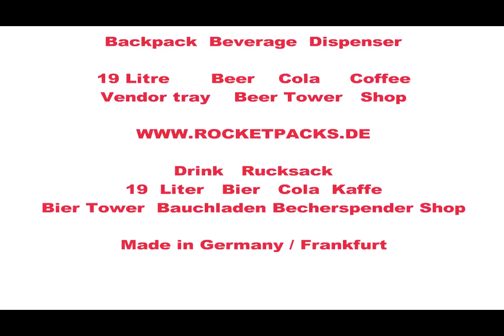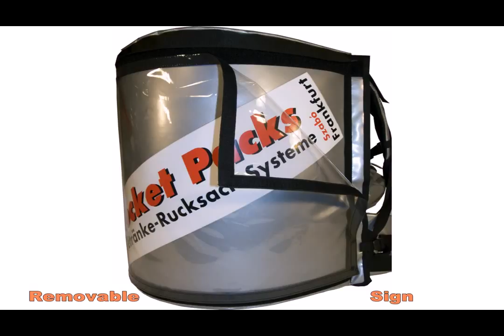tava de vânzari